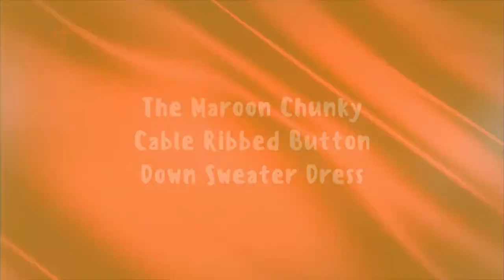Maroon Chunky Cable Ribbed Button Down Maxi Sweater Dress